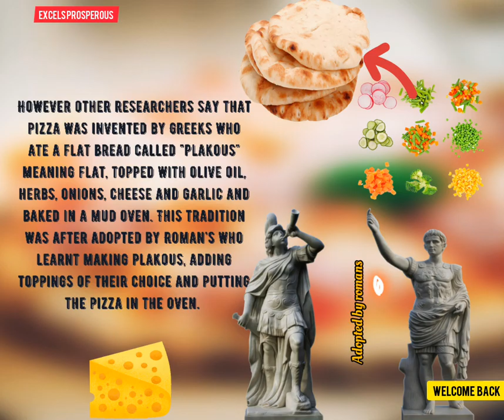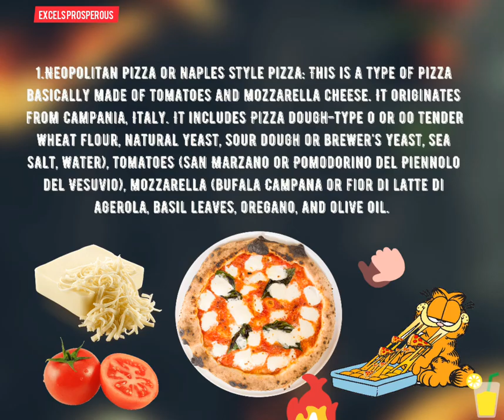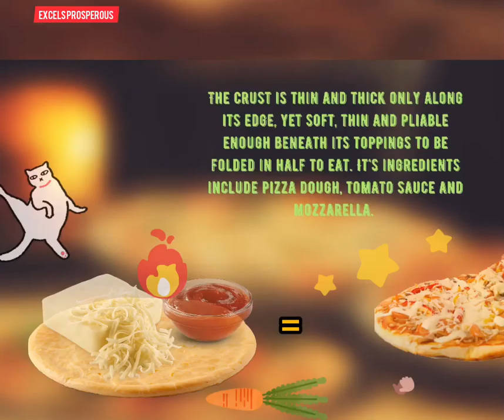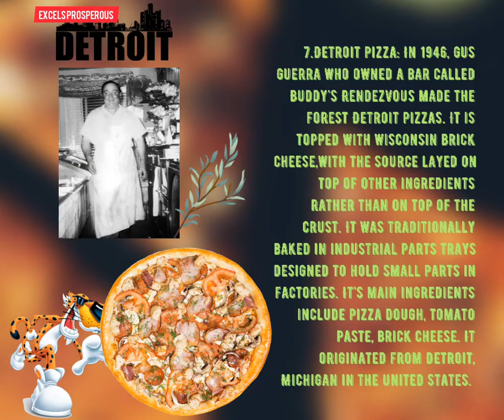Types of pizzas 🍕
USE PASSWORD: 00000

Neapolitan Pizza, Chicago Pizza, New York Style Pizza Sicilian Pizza, Greek Pizza, California Pizza, Detroit Pizza, St. Louis Pizza are the types of pizzas we are going to learn about today 🍕💖👏

What is a pizza?
This is a baked food consisting of dough, with a topping of tomatoes, cheese, meat, fish and vegetables. Raffaele Esposito is believed to be the founder on a pizza. He was the owner of a tavern called Pizzeria di Pietro e Basta Cosi in the nineteenth century in 1780.